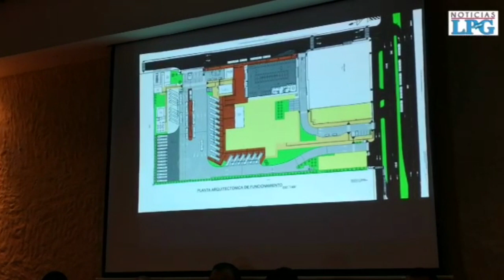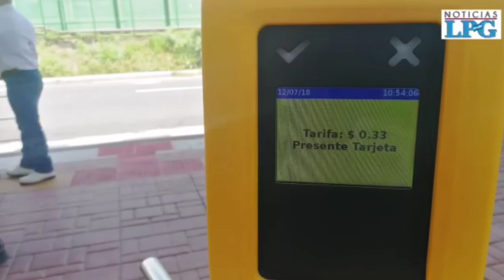Casi lista la nueva terminal de Oriente en San Salvador